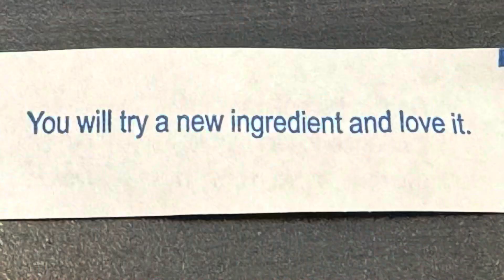W@HR TRACKED ME DOWN AT THE PET CONNECTION FOR SOME BRAIDED FISHING STRING REMOVAL AND GOOSE REPAIR